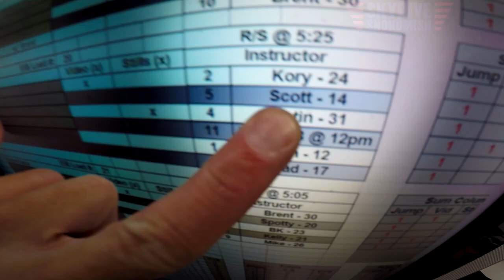Chad Stewart's Tandem skydive!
Chad Stewart's tandem skydive at Skydive Snohomish!